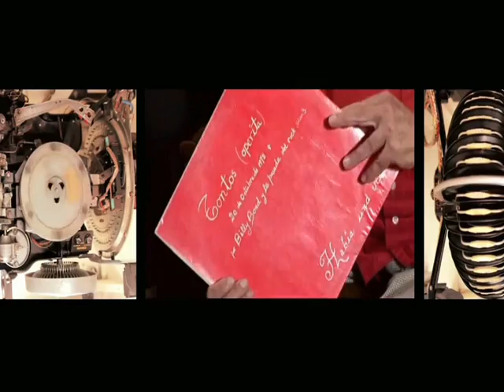TONTOS (Como se grabó por Jorge Alvarez)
En este video vemos y escuchamos versión de Jorge Alvarez sobre la grabación del álbum "Tontos" de La Pesada de Rock & Roll.
PERO, como nobleza obliga, también veamos la aclaración del mismisimo Billy Bond (textual): "LAMENTABLEMENTE tendre que esclarecer algunas situaciones : primero : JORGE NUNCA APARECIA A LAS GRABACIONES porque su tarea era otra , Segundo : que estabamos todos Re- fumados a tal punto de no entender nada , no es exactamente LO QUE PASABA , por lo menos en MI TRABAJO personal si asi FUERA los 40 Lp que produje del ROCK serian igual a TONTOS ? , que habia drogas livianas NO LO NIEGO pero nunca a tal punto de lleagr al extremo de no entender o perder nocion de la realidad . Tercero JORGE VINO al estudio cuando el LP ESTABA TERMINADO Y MESCLADO y a escuchar lo que habiamos hecho porque yo le dije que habiamos trabajado en una idea DIFERENTE y que tenia que escucharlo porque era RARO , (normalmento los escuchaba en la oficina de microfon ) JORGE NUNCA PARTICIPO de nuestras decisiones musicales en ESTUDIO ( esa era una unica y exclusiva tarea mia y de los musicos ) era NUESTRO pacto , cuando JORGE TERMINO DE ESCUCHAR EL DISCO ( y el si estaba zarpado porque no tenia mucho practica con la marihuana ) DIJO : ESTO ES UN SUICIDIO ARTISTICO pero lo tendremos que assumir ES VERDAD que la tapa y los dichos internos los escribio JORGE ( cosa rara porque esa tambien era de otras personas ADA y JUAN GATTI ) PORQUE se dio cuenta de nuestra TREMENDA tomada de conciencia al hacer un disco TAN ENOJADO AGRESIVO y contra TODOS de esa manera , REPITO : NADA FUE CASUALIDAD el colagge que hicimos con letras RITMOS SOLOS , IMPROVISACIONES Y situaciones no fueron casualidad y puedo explicar cada minuto de ese disco y lo que significaba . REPITO : JORGE NO ESTUBO EN LAS GRABACIONES ademas .UN DISCO COMPLEJO COMO ESE SE HACE EN UN DIA como EL DICE en su RAPIDA SINTESIS . perdoname JORGE la cagaste amigo de tantas batallas .BILLY BOND "

Gracias Billy por permitirme publicar tu versión.